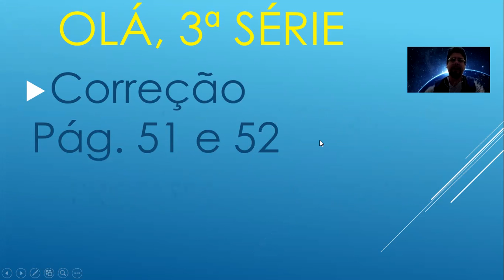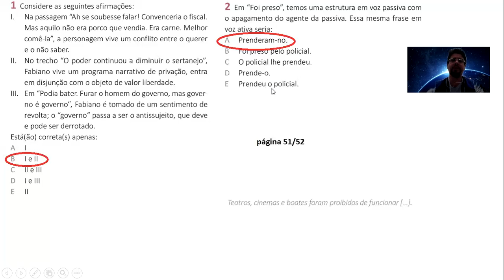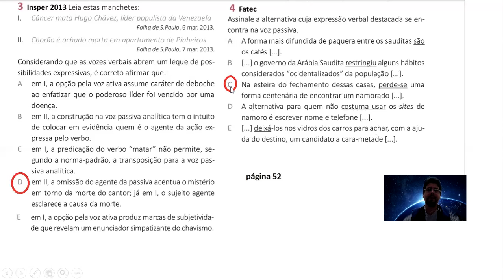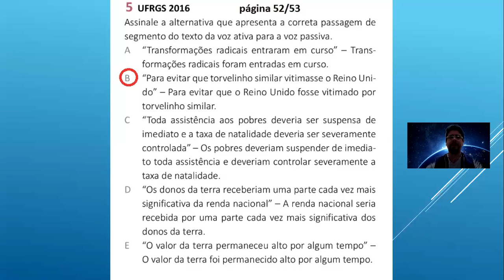Aula nº14-08/05/2020 -Gramática - Professor Jean Kaiser, 3ª série - correção de atividade p. 51 e 52